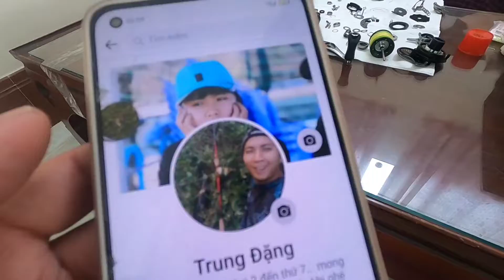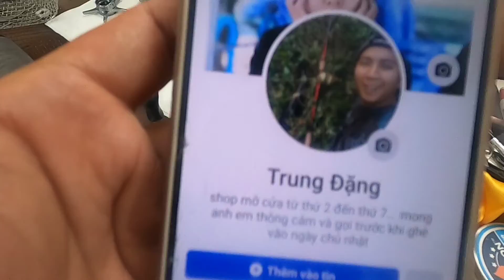shimano conquest dc 101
cá nhân mình sẻ nhận làm và tất cả các máy sẻ được làm như clip trên ae có nhu cầu liên lạc cho mình 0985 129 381